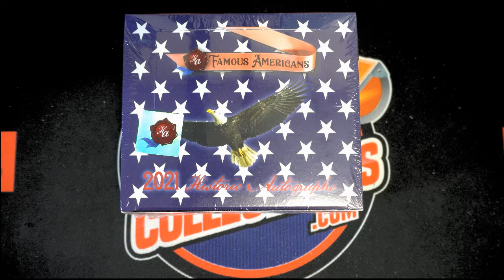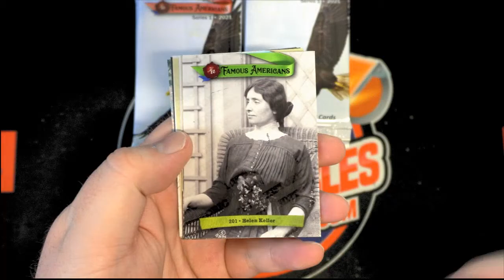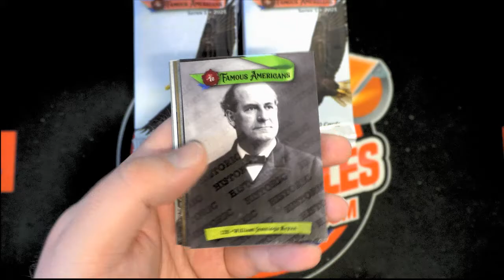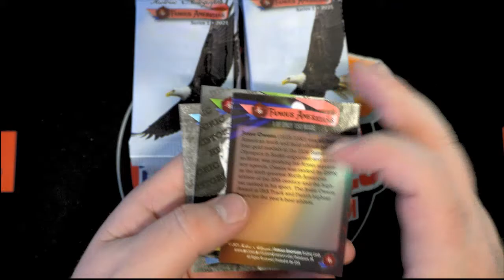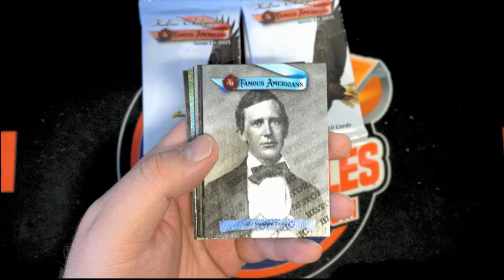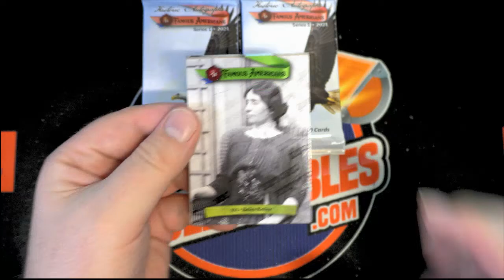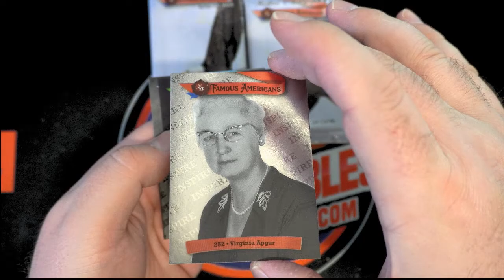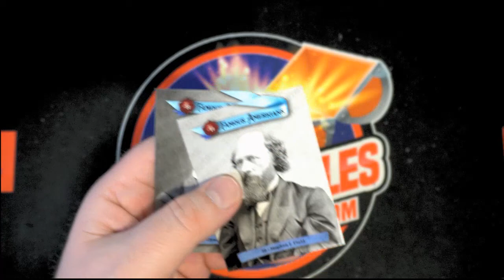2021 Historic Autographs Famous Americans Hobby Box ID 21FAMOUSHOBBY102 FOR JOE R